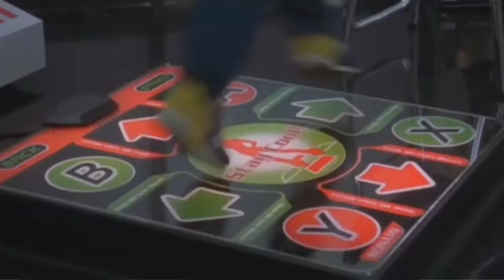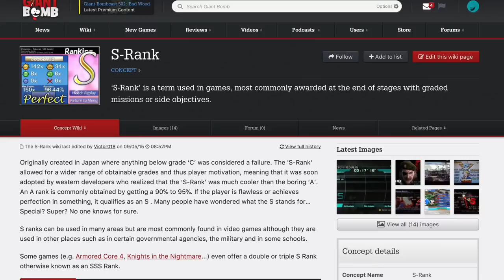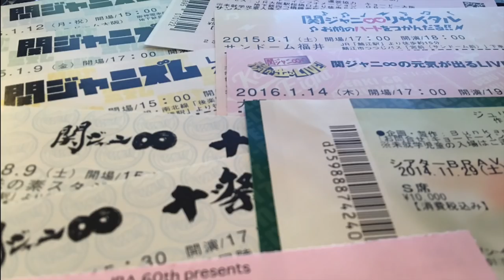What Is The Origin Of The S Rank?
Being ranked in a game is very important. One of the biggest examples is the milestone of 'S rank'. But where did that come from? Falcon breaks it down.